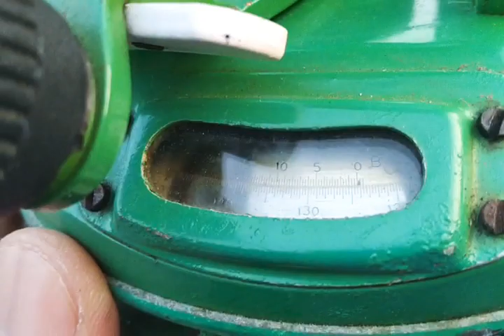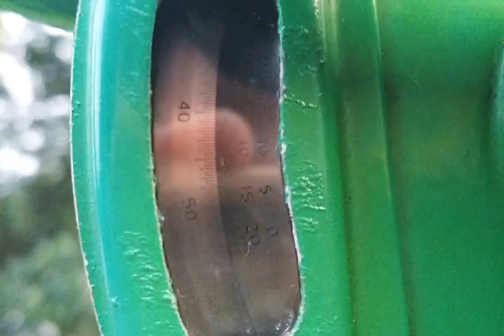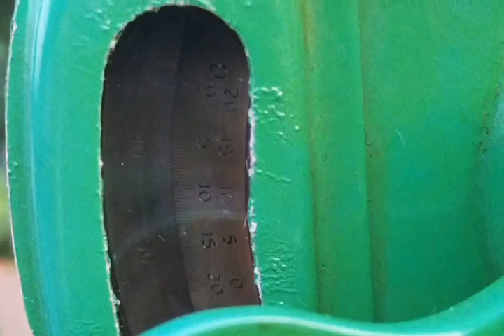ট্রানজিট থেওডলাইটের বিভিন্ন অংশের কাজ ও ব্যাবহারের পদ্ধতি।। Transit Theodolite in Bangla।।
Theodolite is a widely used survey instrument, generally it is used by the surveyor for trigonometric, triangulation and other survey purpose.
In this video i m showing and describing  the different component part its uses and functions.
 any confusion write in the comment box.

link of component parts, functions and uses of dumpy level ://youtu.be/hZWQzLvG14k